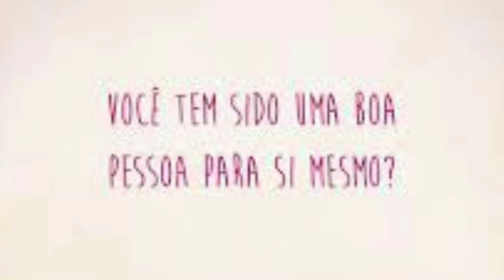Comprinhas 🛍️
Hoje trago pra vcs um vídeo de comprinhas 😍
São poucas coisas.